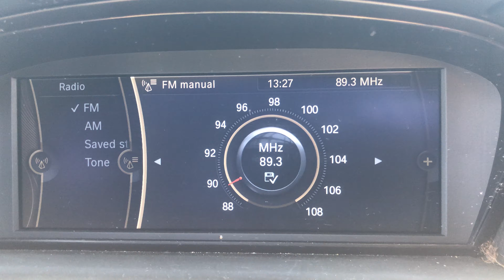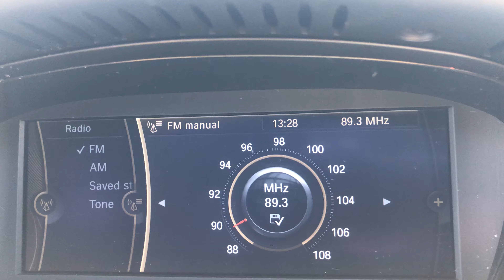FM DX ERA 3 Trito Programma Greece 89.3 MHz From Malta [Tropo]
FM DX ERA 3 Trito Programma Greece 89.3 MHz From Malta [Tropo]. Caught on 25/07/2020 at around 13:27 PM (UTC+2). It was a hot and sunny day around Mosta which tropo was considered as high. Tropo ducting is heard during the broadcast but did not reach RDS levels. It is caught from the Kalamata FM Transmitter with around 35 kW of power in Petalidi, Greece with a distance of 695 kilometres away. 73 😊

Country: Petalidi, Greece
Estimated Distance: 695 Km
Transmitter: Kalamata FM Transmitter (35 kW)